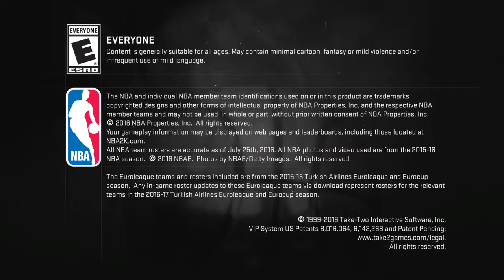Loser resets rep (GONE WRONG) he didnt wanna reset!!!